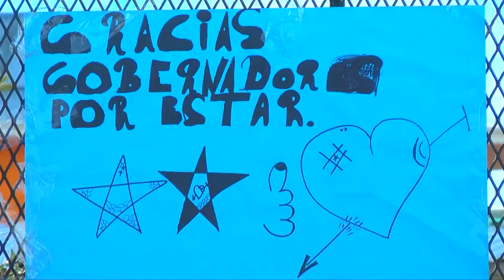Familias del barrio Argentino de Bariloche podrán contar con gas este invierno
NOTA 1: Marcelo Guiñazú, Gerente de la Unidad de Negocio los lagos de Camuzzi Gas del Sur

NOTA 2: Germán Oyarzo, Presidente de la Junta Vecinal del barrio Argentino

Se inauguró hoy en San Carlos de Bariloche la red de gas del barrio Argentino, que beneficiará a casi 20 familias. Con una inversión de $600.000 de la empresa Camuzzi Gas del Sur, los vecinos podrán conectarse a la red y mejorar su calidad de vida.